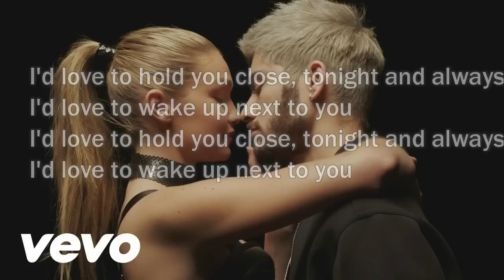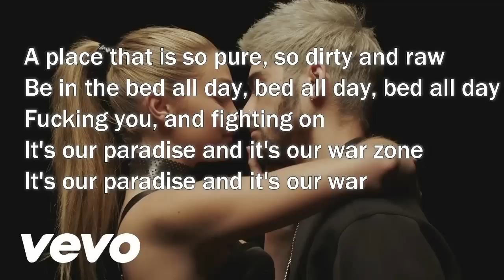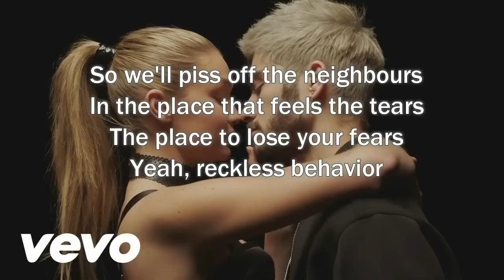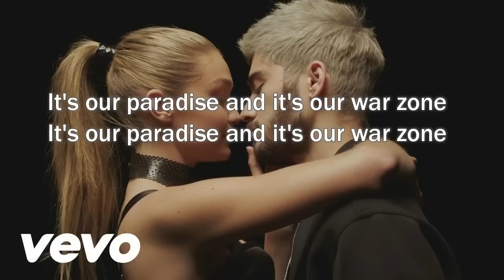ZAYN PILLOWTALK Lyrics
[Chorus]
Fucking you, and fighting on

[Verse 2]
Pillow talk
My enemy, my ally
Prisoners
Then we're free, it's a thriller